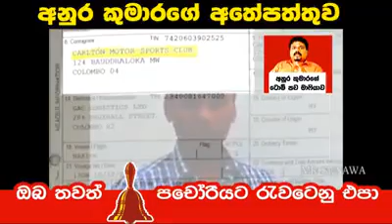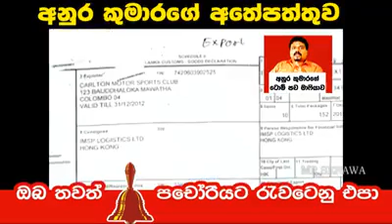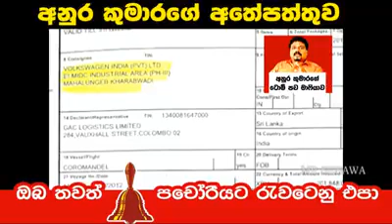අනුර කුමාර හා රේසිං කාර් 09 June 2017